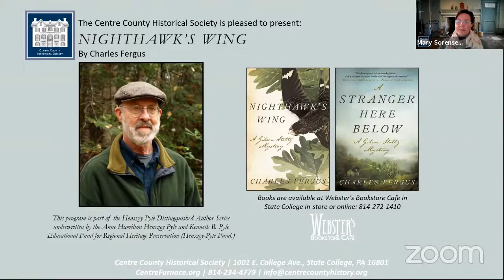"Nighthawk's Wing" a talk with Charles Fergus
Henszey Pyle Distinguished Author Series: “Nighthawk’s Wing” by Charles Fergus, author of “A Stranger Here Below” will speak about and read from his historical mysteries set in the 1830s in fictional Colerain County, Pennsylvania. According to Publisher's Weekly, Fergus's new book, Nighthawk's Wing (2021) is a "superior sequel" to A Stranger Here Below (2019), both published by Arcade/CrimeWise and both featuring the young Pennsylvania German sheriff Gideon Stoltz. Other reviewers have called the Gideon Stoltz mysteries "fresh and original," "darkly engrossing," and "alive with well-paced narrative and brutal realism." Fergus is a native Centre Countian who, although he no longer lives in the region, remains in love with its landscape, human culture, and rich history.